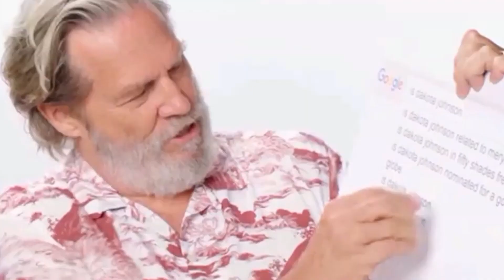Don Johnson speaks on about Daughter Dakota and Chris Martin Get Married